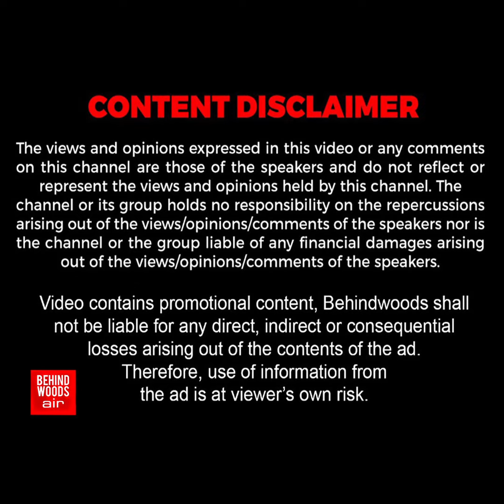'இந்த வயசுல இப்படியா?' கல்யாணத்தில் திடீரென ஆட்டம் போட்ட வைரல் தாத்தா! 2k கிட்ஸ்-ஐ கதற விட்ட moment.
'இந்த வயசுல இப்படியா?'
கல்யாணத்தில் திடீரென ஆட்டம் போட்ட வைரல் தாத்தா!
2k கிட்ஸ்-ஐ கதற விட்ட moment